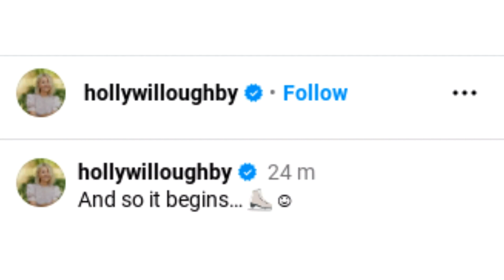Holly Willoughby Breaks Silence As Alison Hammond Causes CHAOS On This Morning | Dancing On Ice News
Former This Morning presenter Holly Willoughby has broken her silence on her TV comeback just days before she is set to return to our screens on the hotly anticipated ITV skating show, Dancing On Ice - without her former bestie Phillip Schofield. Meanwhile, The Great British Bake Off star Alison Hammond caused mayhem on This Morning when her phone went off live on air - shocking her co-presenter Dermot O’Leary. And, Holly Willoughby is apparently in the running to host a new show, but will it help her move her career forward? Blinkerhole investigates the latest news.

The information used in this video is in the public domain, these are not Blinkerhole’s opinions, these are the opinions of the websites and/or mainstream media articles and what they have stated as sources. All views and opinions are of the articles and may NOT represent the views of the channel.